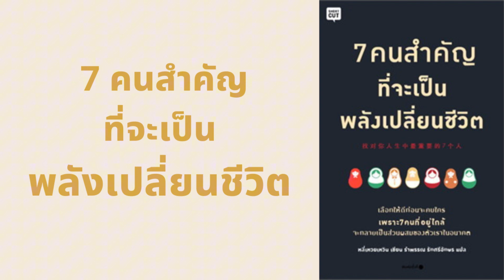7 คนสำคัญที่จะเป็นพลังเปลี่ยนชีวิต l สรุปให้ Podcast EP. 182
1. กลุ่มพนักงานที่มีเงินเดือนหลักแสน

2. กลุ่มอาชีพอิสระรายได้หลักล้านต่อปี